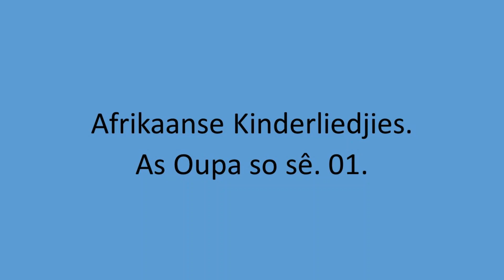Afrikaanse Kinderliedjies - As Oupa so se. 01.